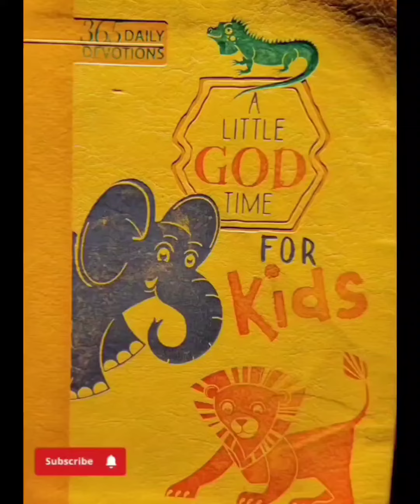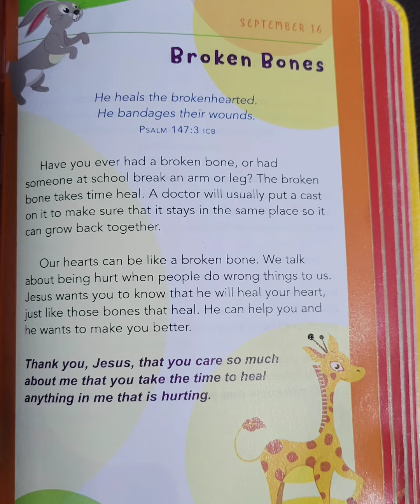A Little God Time For Kids September 16th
A Little God Time For Kids